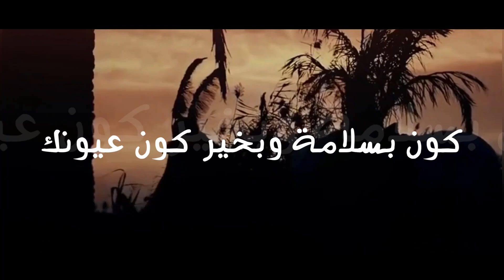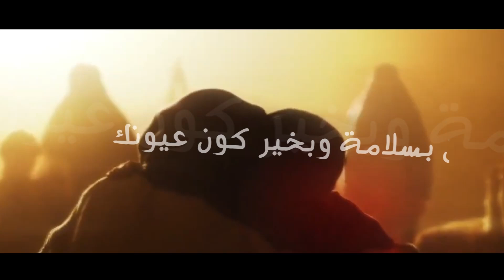جديد لطميات حسينية رائعة 2022 امنية خادم |الرادود منتظر السعيدي محرم 1444هـ